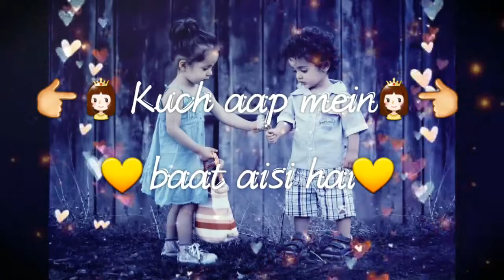DEKHA HAZARO DAFA AAPKO - Whatsapp Status Video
this chanal for entertainment